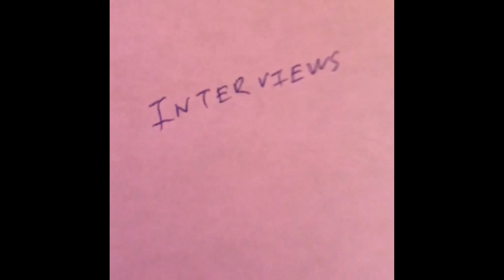Interviews Series - Is Her Hair Really Green???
Episode 8 - Valencia